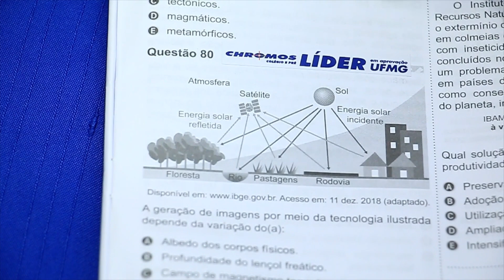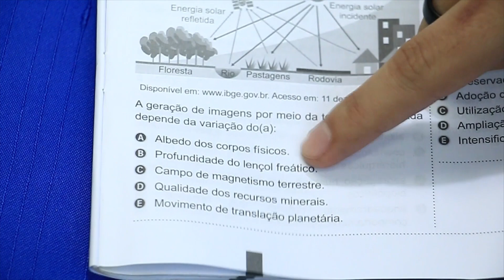Gabarito ENEM 2019 CHROMOS - Prova Amarela: Questão 80 | Ciências Humanas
Confira a correção da prova de Ciências Humanas do ENEM, respondida pelo(a) professor(a) Leonardo Miranda!